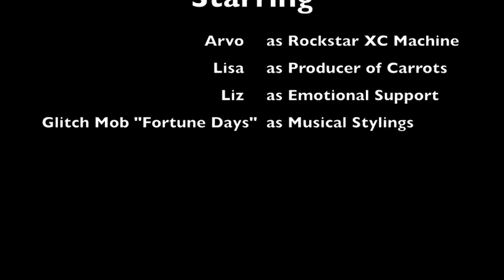Arvo Schooling Pine Hill XC GoPro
Here is a video of Arvo schooling Training and a few Prelim fences XC at Pine Hill.  Arvo is a 7yr old ASB gelding currently competing Training level.  He sure loves his job!!

Ride on!!